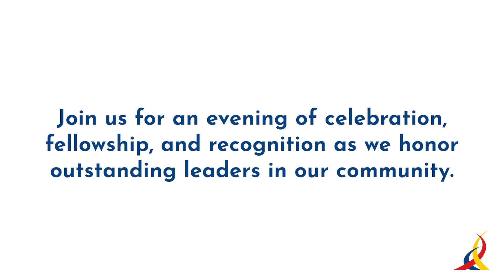YOU'RE INVITED - 2024 Jaworski Leadership Award Event - Feast of Fellowship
Join the American Leadership Forum Houston / Gulf Coast Chapter for an evening of celebration, fellowship, and recognition as we honor outstanding leaders in our community.